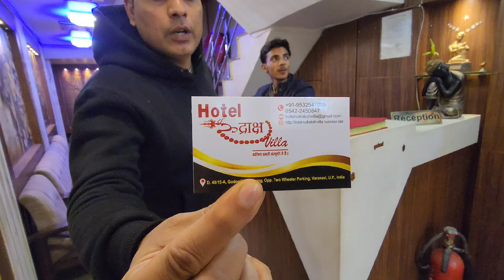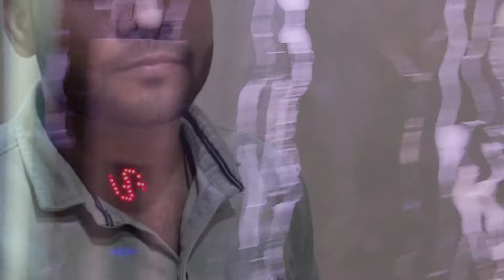Budget Hotel in Varanasi Godowlia | Hotel near Kashi Vishwanath temple | Hotel Rudraksh Villa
हर हर महादेव दोस्तों
Fantastic Safar

दोस्तों अब मैं इस होटल को recommend नही करता हूँ क्योंकि अब इस होटल के मालिक और सारा staff बदल चुका है जब हम यहाँ आये तो staff काफी अच्छा था ओर हमारा experience काफी अच्छा रहा था
अगर आप यहाँ आ रहे तो आस पास के किसी भी होटल में visit कर सकते है

धन्यवाद